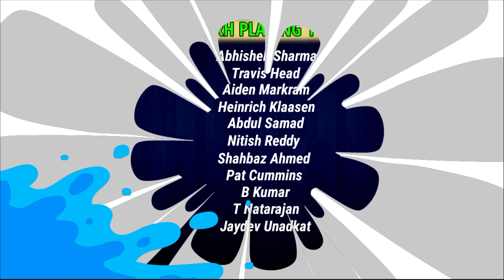IPL 2024 | Punjab Kings vs Sunrisers Hyderabad Playing 11 | PBKS vs SRH Playing 11 2024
Punjab Kings vs Sunrisers Hyderabad
Start: 09 April, 2024
Time: 7:30 PM (IST)
Venue: Mullanpur, Chandigarh

PBKS Playing 11 :-

Prabhsimran Singh
Sikandar Raza
Liam Livingstone
Jitesh Sharma (wk)
Sam Curran
M. Shahrukh Khan
Rishi Dhawan
Harpreet Brar
Rahul Chahar
Arshdeep Singh

SRH Playing 11 :-

Abhishek Sharma
Travis Head
Aiden Markram
Heinrich Klaasen (wk)
Abdul Samad
Nitish Reddy
Shahbaz Ahmed
Jaydev Unadkat
Bhuvneshwar Kumar
Mayank Markande